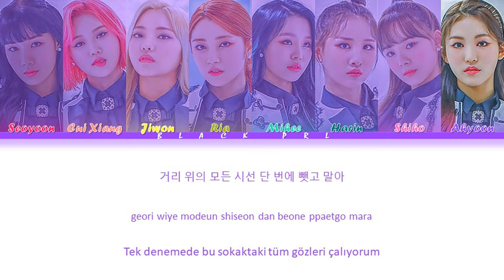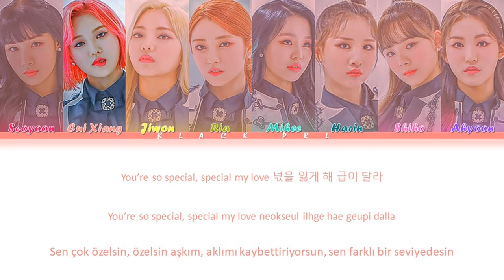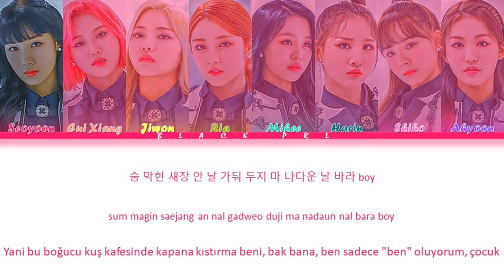BOTOPASS (보토패스) – 'Flamingo' Türkçe Alt Yazılı [Color Coded/Han/Rom]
Tüm haklar WKS ENE ve XX Entertainment tarafından yönetilmektedir.

-Söz: 임수란, 이효재(lalala studio)
-Besteci: 비록(B-Rock), Hotsauce
-Düzenleyen: 비록(B-Rock), Hotsauce

-Sanatçı: BOTOPASS (보토패스)
-Şarkı: Flamingo
-Albüm: [Single] Flamingo